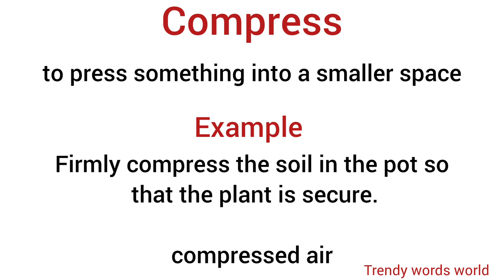Compress meaning in hindi/ Compress ka matlab kya hota hai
compress meaning in hindi
explanation of compress
description of compress
daily word meaning
vocabulary
english to hindi translation